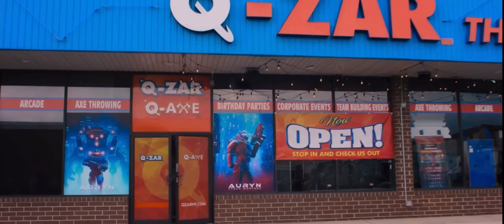Maddie And Percy Date + Kiss | No Hard Feelings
No Hard Feelings Movie Clip - Percy and Maddie Kiss (2023)

 Buy or rent the movie here | GooglePlay

Jennifer Lawrence is hired by a wealthy couple to socialise with their introverted son before he heads to college.